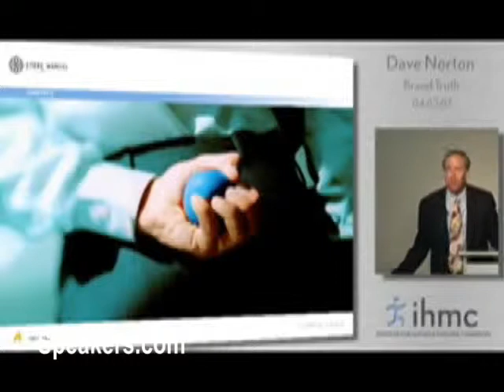David Norton on Brand Strategy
A frequent lecturer and author, David Norton is best known for his work with the Balanced Scorecard. He is the co-author, with Robert S. Kaplan, of eight Harvard Business Review (HBR) articles and five books: The Balanced Scorecard, The Strategy Focused Organization, Strategy Maps, Alignment and The Execution Premium. David P. Norton is the preeminent authority, along with Robert Kaplan, on how to institutionalize strategic thinking using The Balanced Scorecard (BSC). David P. Norton earned a BS in electrical engineering from Worcester Polytechnic Institute, an MS in operations research from the Florida Institute of Technology, an MBA from Florida State University, and his doctorate in business administration from Harvard Business School.